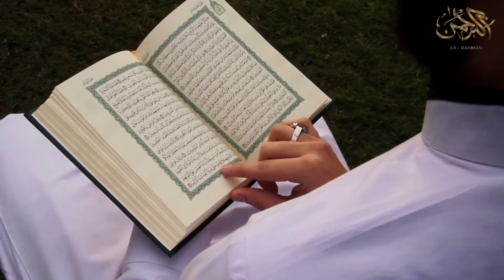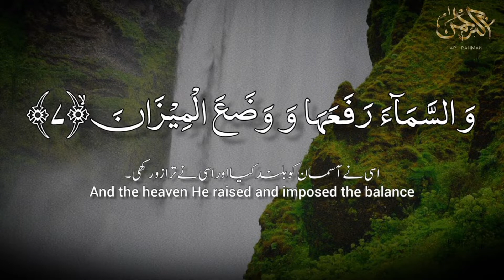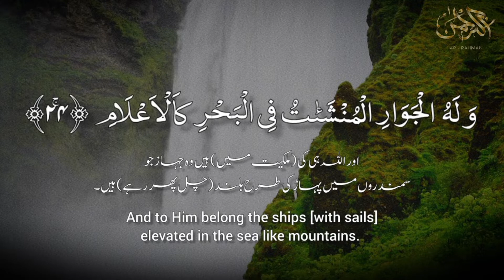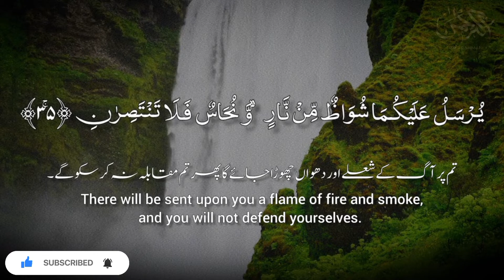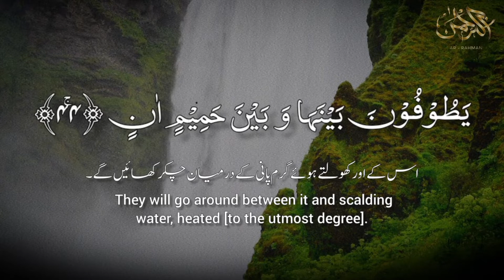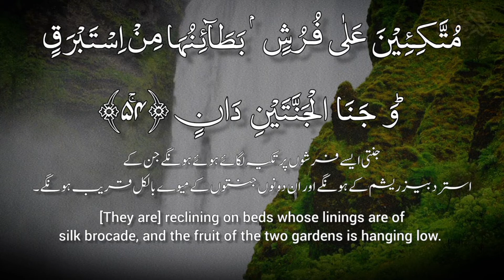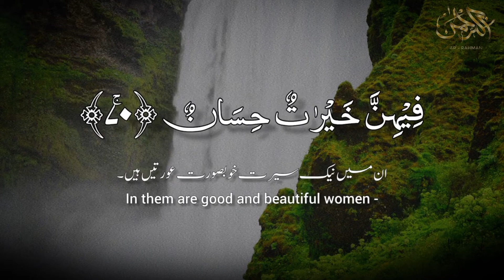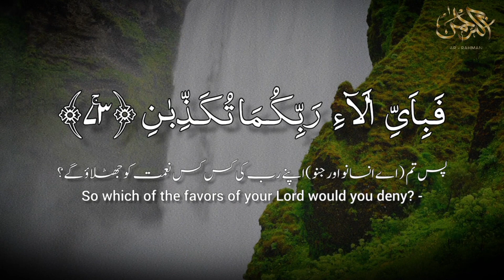Surah Rahman ka wazifa Inthai Mojrab [Benifits of Surah Rahman]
Surah Rahman ka wazifa Inthai Mojrab | Benifits of Surah Rahman(we can recover illness,any financal problems,and our any good wish by reciting of Surah Rahman in a day one time or as we can any time).